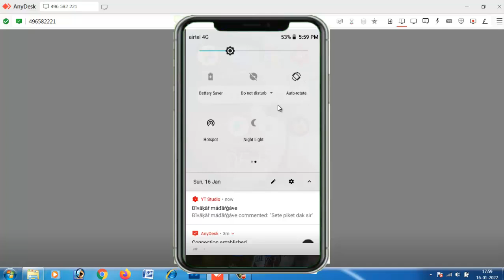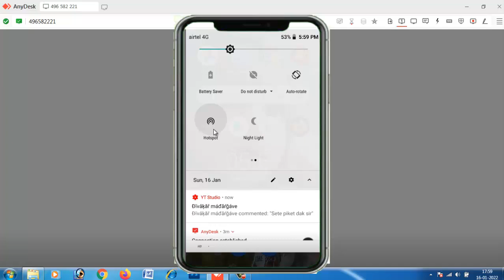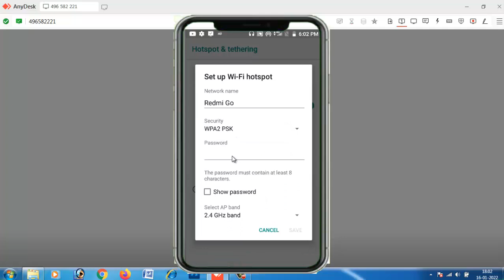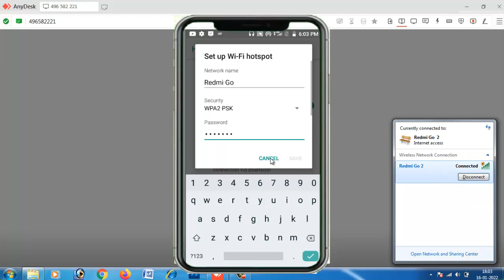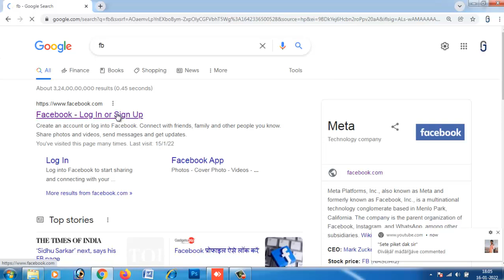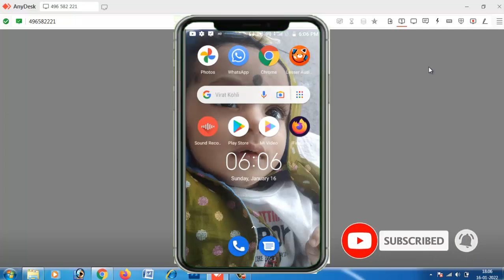ಮೊಬೈಲ್ ನಿಂದ ನಿಮ್ಮ ಲ್ಯಾಪ್ ಟಾಪ್ ಮತ್ತು ಡೆಸ್ಟ್ಆಫ್ ಕಂಪ್ಯೂಟರಗೆ ಇಂಟರ್ನೆಟ್ ಕನೆಕ್ಟ್ ಮಾಡುವುದು ಹೇಗೆ ?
✪ Steps to Use Mobile Internet on PC
- First Enable Hotspot in Mobile
- Open Your Mobile Settings Page
- Find Hotspot Option
- Open Hotspot
- Turn on Hotspot and Set up Username & Password for that
- Now Open Your Laptop or Computer
- Turn on Wi-Fi
- Now You can see your mobile hotspot network
- Simply Connect with your mobile hotspot username and password
- Done.